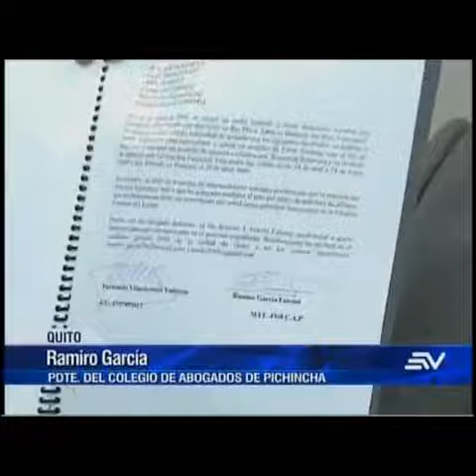Fernando Villavicencio volvió al país, tiene una orden de prisión en su contra